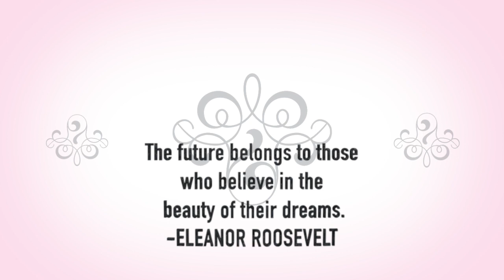A Million Dreams Tulpehocken Show Choir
The Tulpehocken High School Show Choir performing "A Million Dreams"